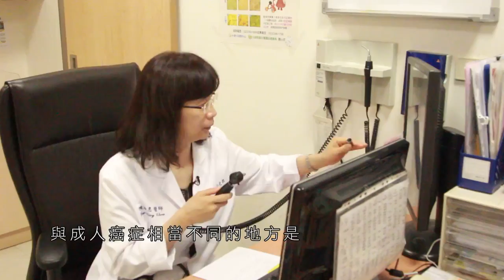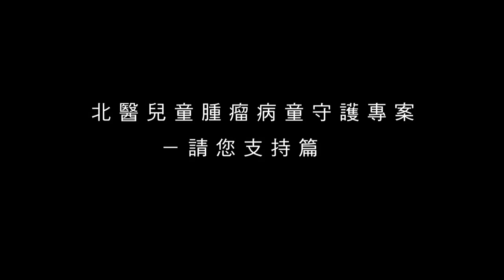2014《感謝支持篇》 北醫兒童腫瘤守護專案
北醫兒童腫瘤守護專案《感謝支持篇》

「護胸110，40 beginning」乳癌防治宣導影片三部曲之知識宣導篇我們邀請到護胸大使丁國琳小姐、 臺北醫學大學。署立雙和醫院院長兼一般外科主..

中天新聞24小時直播： ▻▻▻點下方一次看個夠◅◅◅ 快點TV GOTV： 中天綜藝不漏 .